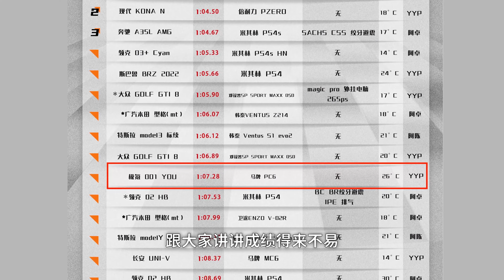极氪001刷圈跑赛道，确实不合适【赛道圈速榜】